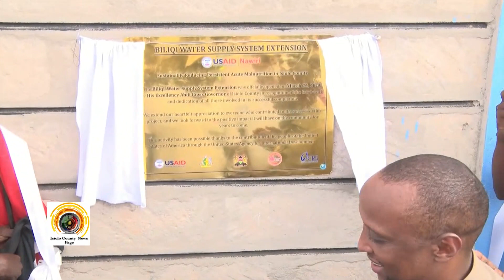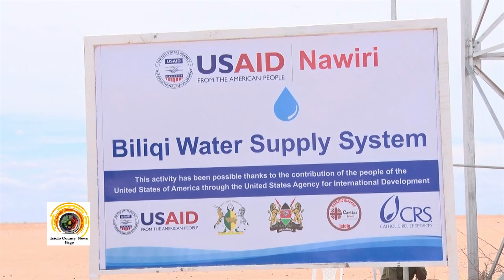Governor Guyo to end retrogressive trend that has siphoned millions from county, enriched Cartels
Residents of Biliqi village, Merti Sub County in Isiolo County now have a major reason to smile, following successful completion of the Biliqi Water Supply project that eases the burden of having to travel for over three kilometres in search of the precious commodity.

The project that entails water piping from Korbesa to Biliqi, a distance of three kilometers, the establishment of a 50 Cubic meters elevated steel water tank, and the construction of four water kiosks have been implemented through a partnership between CARITAS ISIOLO (Development arm of the Catholic Church), USAID NAWIRI and the County Government of Isiolo to a tune of Kshs 4.3 Million.